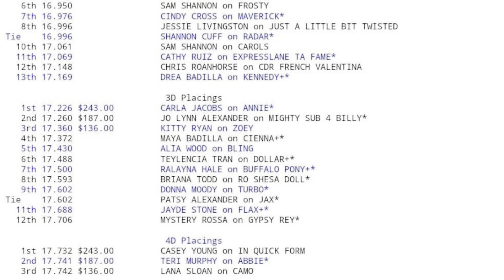GoPro Come Run Barrels With Blantons Jet On… to win 3rd at CCOBRA August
Morena had a beautiful run on Saturday at CCOBRA. She ran a 16.3 to win third place out of 74 runners!